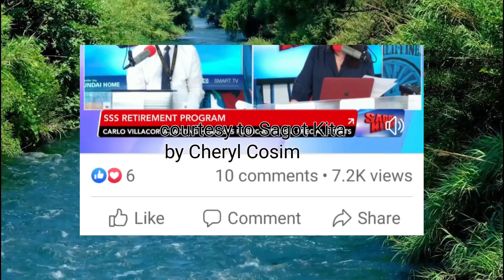Part 2,Anu Ang gusto mo malaman sa retirement program ng SSS , panuorin ito,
courtesy: to Sagot Kita
by Cheryl Cosim